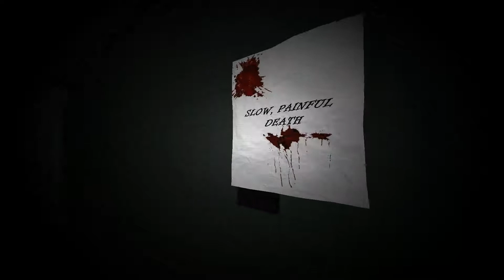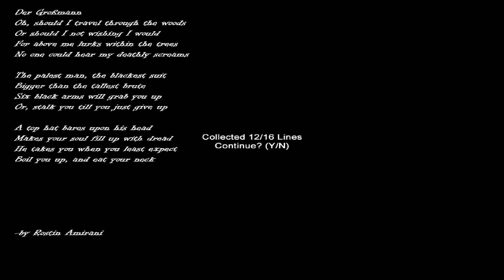Let's Test Slender Hospice [Deutsch] [HD+] - Teil 1/2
Weiter geht es mit der Let's Test-Reihe zu dem Horror-Game "Slender". Diesmal finden wir uns in einem Hospice wieder, wo seltsame Dinge vor sich gehen... Wir bleiben der Sache auf der Spur!
• SKYPE: danielstvLP

«LET'S TEST SLENDER HOSPICE»
Kommentiertes Gameplay von danielstvLP (2012).